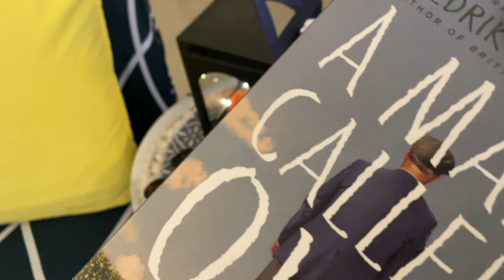How I Get Everything Done | Productive Vlog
This vlog is just me trying to get my life together, cleaning, reorganizing a bunch of things.. hope this motivates you to get some seemingly menial things done.

here is our instagram links...

thank you all for your love and support keep smiling and keep supporting...